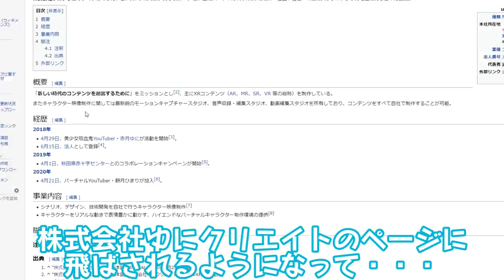【かなしみ】餅月ひまり、wikipediaから消された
wikipediaの記事には信頼できるソースが必要とのことなので、ひまりはインタビューを受け付けています！

『Rabbit Cocktail』 © ALISA/Girl in the mirror